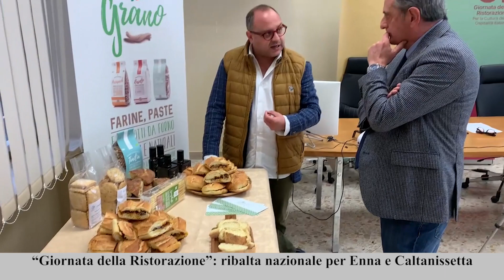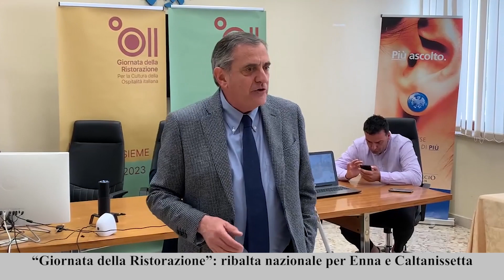“Giornata della Ristorazione”: ribalta nazionale per Enna e Caltanissetta